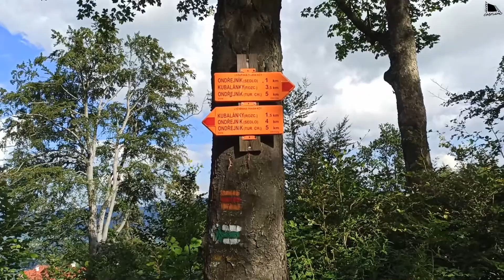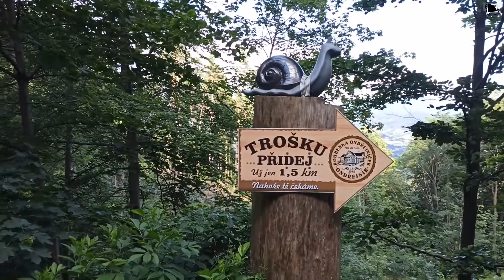Ondřejník 12.7.2020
Plackové hody.
This will support the time allocated to their creation, thank you."